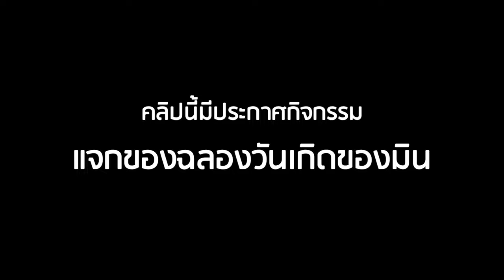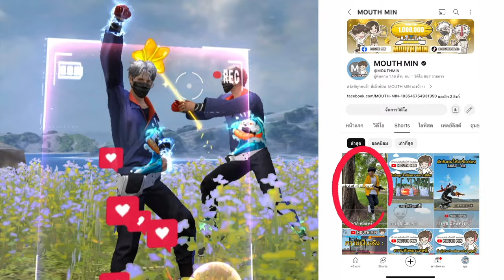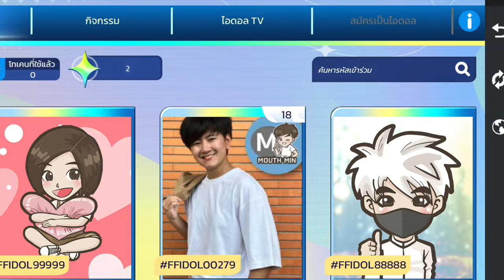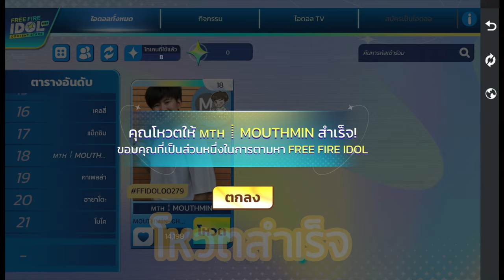Free Fire เทคนิคที่จะทำให้คุณใช้เคียวใหม่ได้ดีขึ้น [ราวกับเทพธอร์]